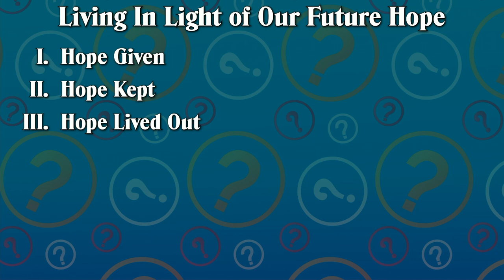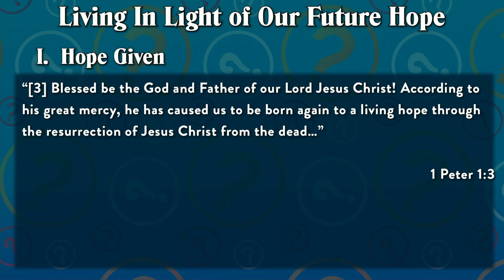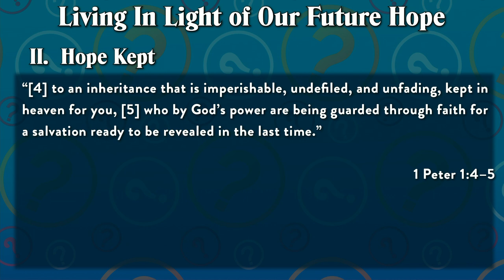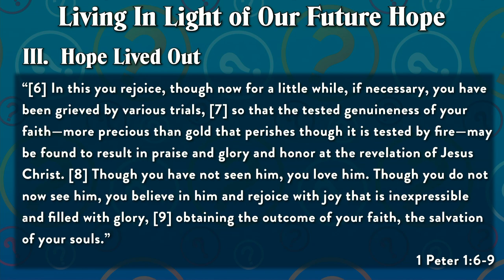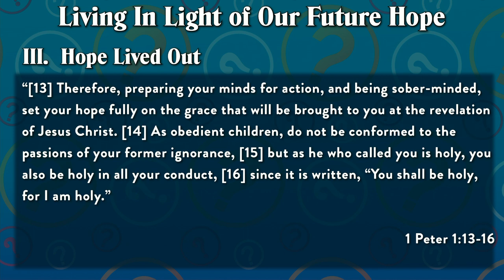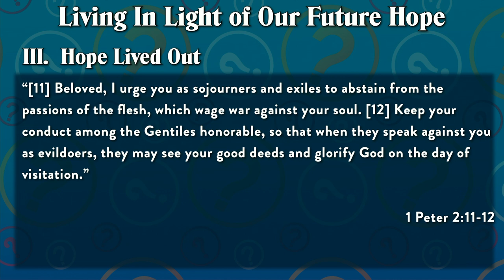20230910 - Living in Light of our Future Hope [Ricky Ragone]